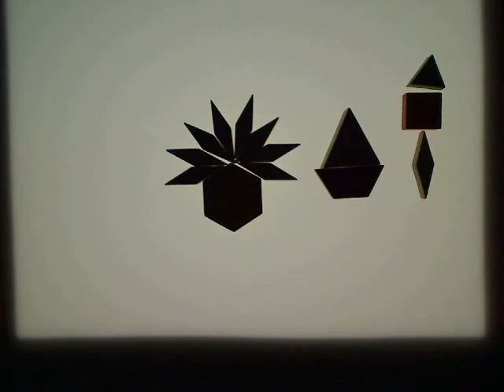Collision of Frieds by Frieds